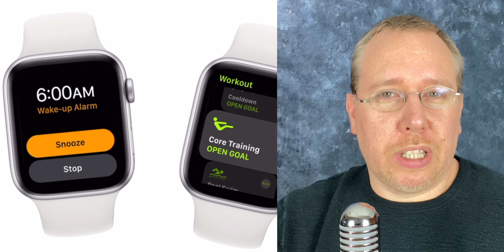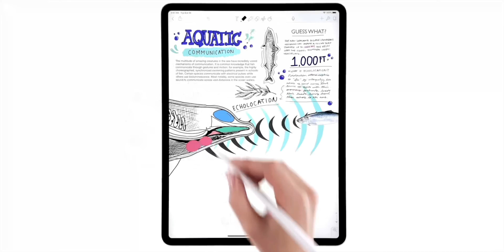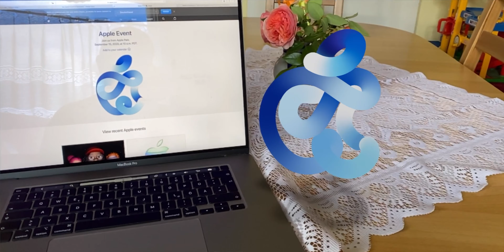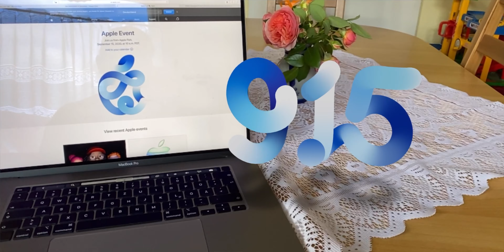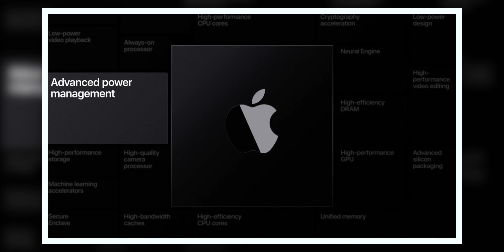Apple Event 2020 ohne iPhone 12, aber mit Apple Watch 6, iPad Air 4 & AirPods Studio?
Apple hat zu einem Event am 15.9. um 19 Uhr geladen. Was wird uns auf dieser Keynote erwarten? Handelt es sich um das große iPhone 12-Event? Werden wir die Apple Watch Series 6 oder eine neue günstige Apple Watch SE sehen? Wandelt das iPar Air 4 auf den Spuren vom iPad Pro? Und rückt Apple gar Details zum ersten Mac mit Apple Silicon-Prozessoren raus? Und wann werden wir endlich Neuigkeiten zu einem Apple TV-Nachfolger erfahren sowie handfeste Infos zu Apples Kopfhörer AirPods Studio bekommen? Fragen über Fragen. In der neuesten Folge von Fabians Tech Talk verrate ich euch, was wir vermutlich zu sehen bekommen und was es mit dem Home Pod Mini sowie Apple One auf sich hat.